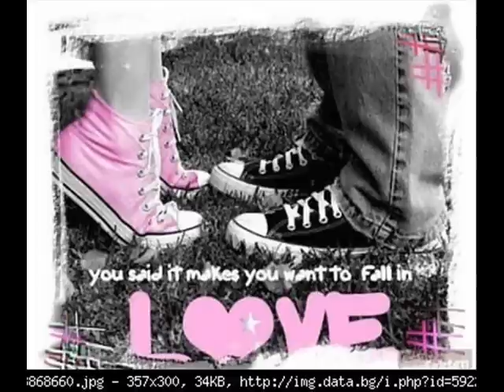Доди и Павко - Първата Любов 2011